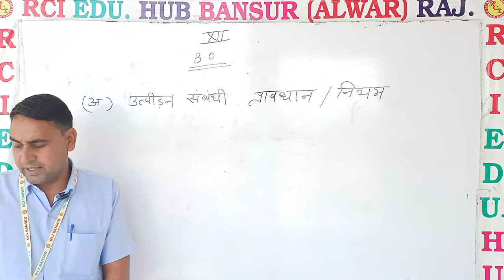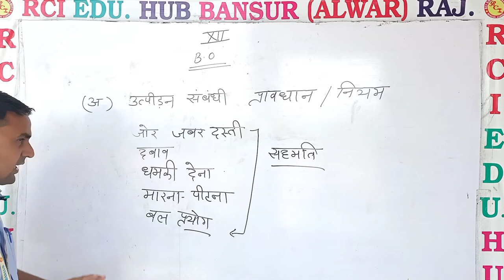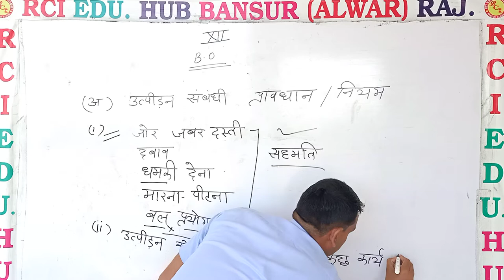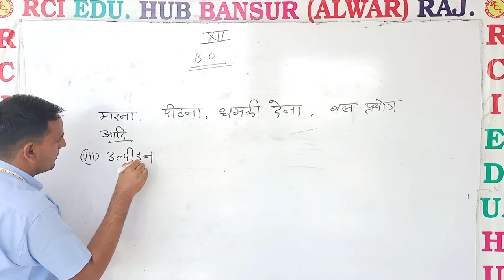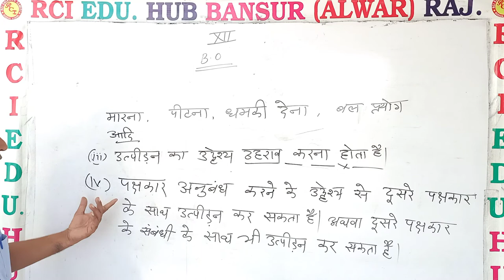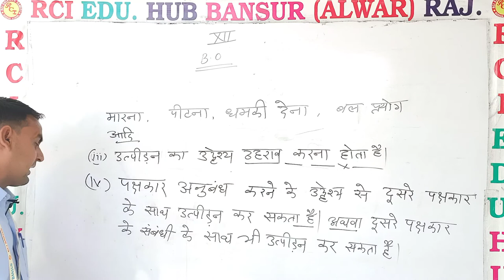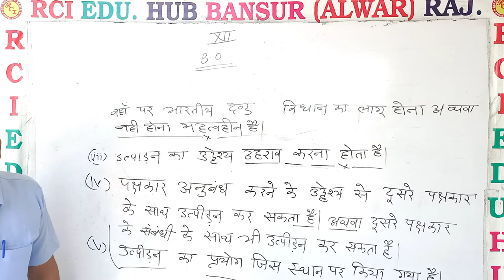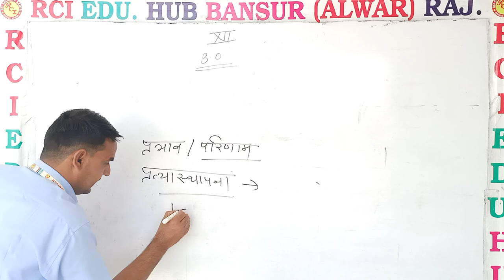अनुचित प्रभाव वह कपट से संबंधित प्रावधान class 12 ll Rci Edu. Hub Bansur Alwar Raj.